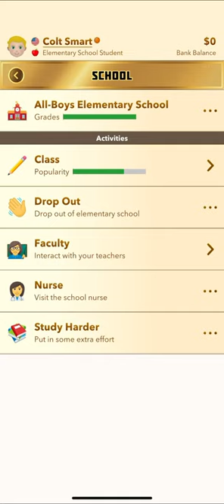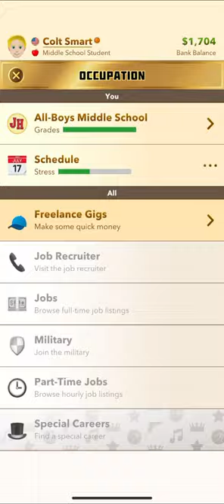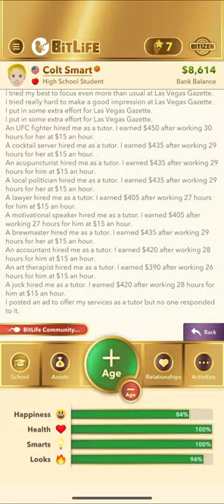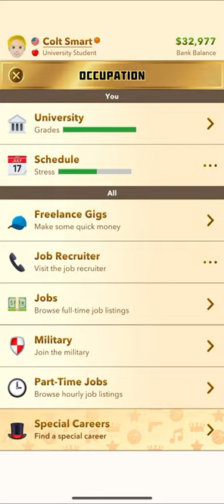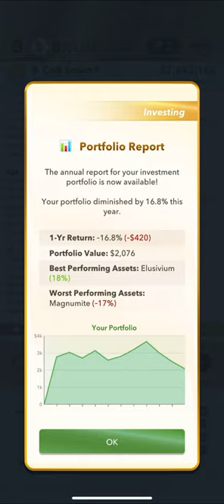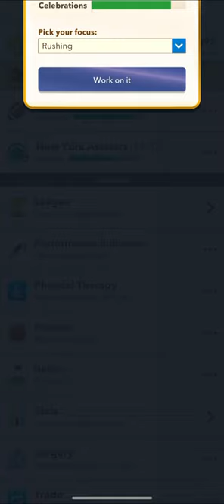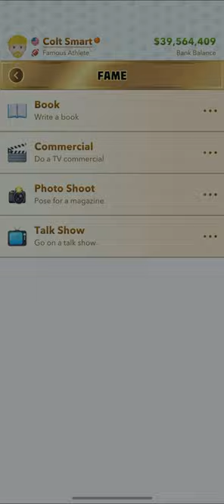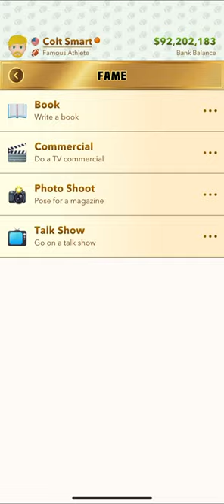BitLife Gamplay (The fun begins)